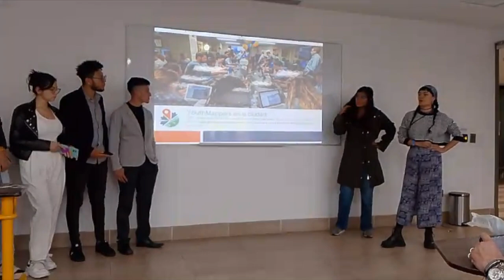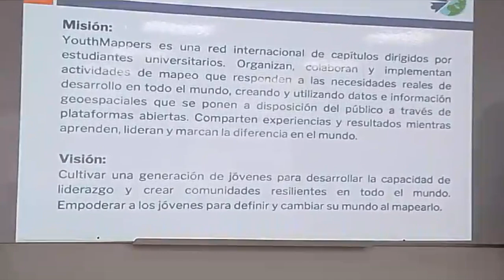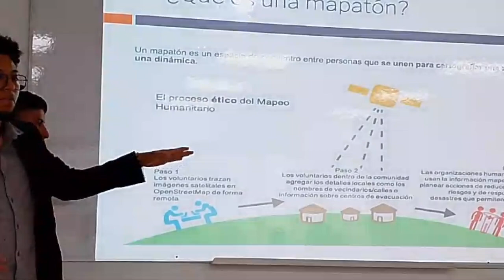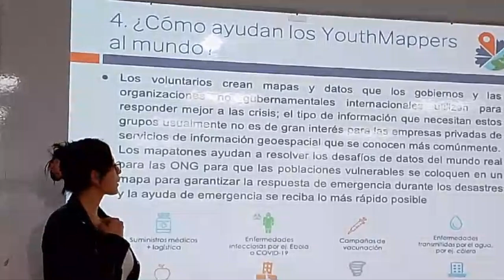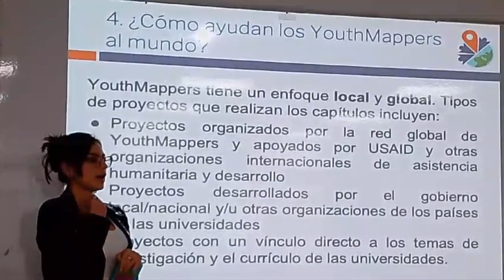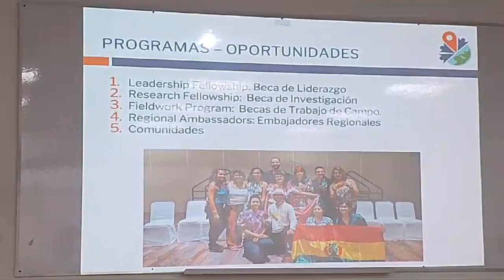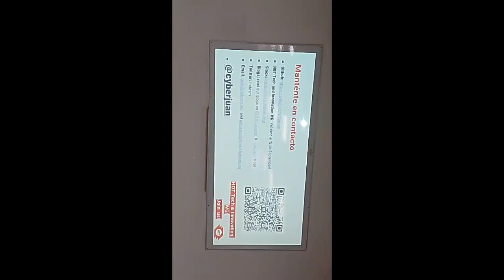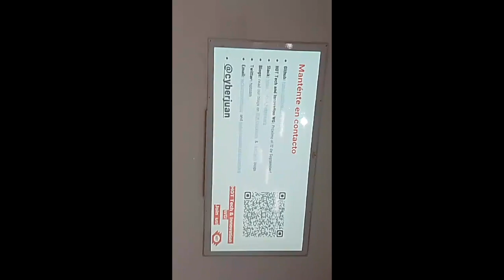YouthMappers en la Ciudad - FLISoL 2024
En esta presentación, miembros de diferentes capítulos de YouthMappers de la ciudad de Bogotá, presentaron en el track de mapas de la conferencia FLISol 2024.